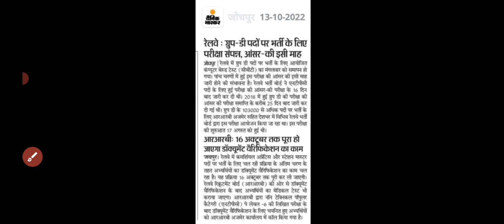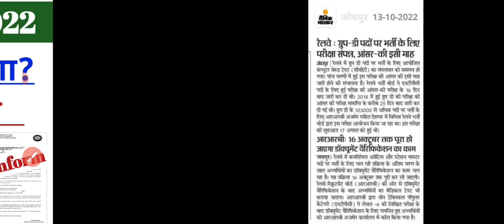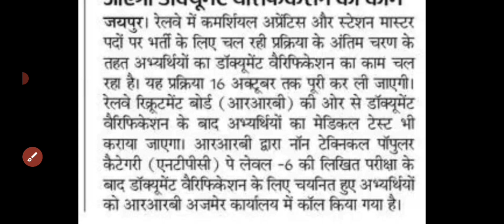RRC Group-D Answer Key कब आएगा ? Big Update || RRC Group-D Exam 2022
RRC Group-D Answer Key कब आएगा ? Big Update || RRC Group-D Exam 2022 ‎@MG Manish Guru GK & GS

FOR_3000+ Group -D science PDF_Whatsapp_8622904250 & 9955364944

उमंग स्टडी & MG Manish Guru ( GS Teacher, Patna, Bihar ) से संपर्क करने के लिए धन्यवाद यदि आप PDF के लिए यहां आए हैं तो नीचे दिए गए लिंक oo पर क्लिक करके आप आसानी से PDF प्राप्त कर सकते हैं यदि आपका पीडीएफ के अलावा कोई सवाल है तो कृपया धैर्य बनाए रखें team उमंग स्टडी & MG Manish Guru के तरफ से आपको बहुत जल्द रिप्लाई किया जाएगा धन्यवाद

oo

Best- 3000+ MCQ , Science (Hindi) , Physics, Chemistry & Biology for RRc Group- D 2022

Best- 3000+ MCQ , Science ( English ) , Physics, Chemistry & Biology for RRc Group- D 2022.